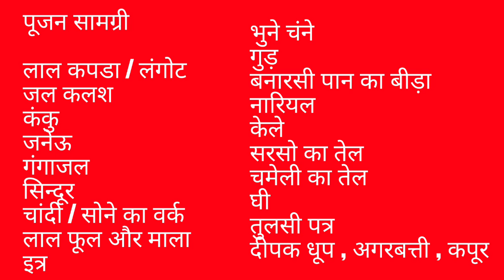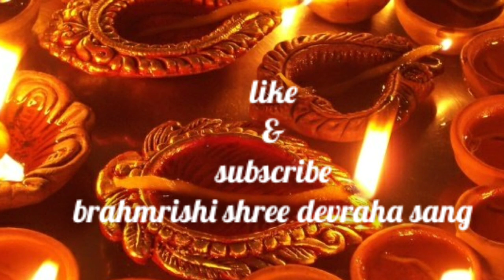हनुमान जयंती 2018 : पूजा सामग्री, पूजा विधि व कथा ( hanuman jayanti 2018 : puja vidhi v katha )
हनुमान जयंती 2018 / हनुमान जयंती
Hanuman jayanti puja vidhi / hanuman jayanti puja / hanuman jayanti pooja